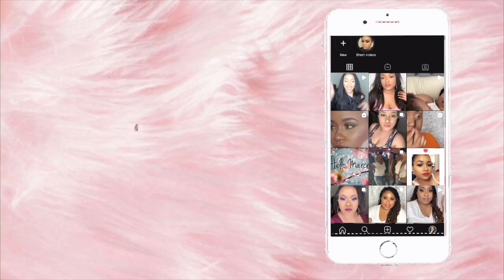Did I quit Youtube?|Get UNready with me|LoveLooksandLifebyRaquel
I had to take a break for a few weeks cause chiiiiiiiiiiile the ish just hit the fan okay! So upon my return I wanted to get a bit more intimate with you guys and share what I've been going through. I pray you all have been doing well, God Bless!

snapchat lovelooksandlife
tiktok lovelooksandlife